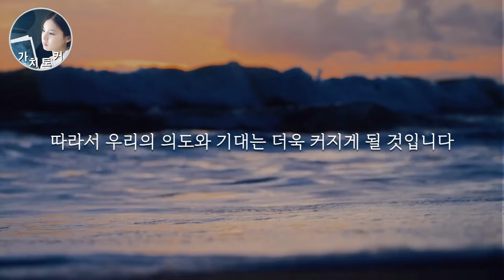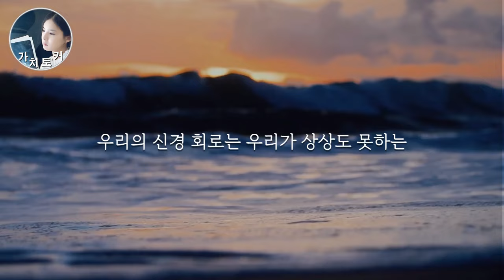내 운명을 조종하여 인생의 '신'이 되는 법 [100% 충격실화]